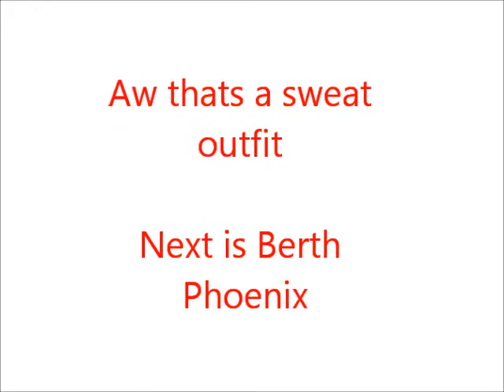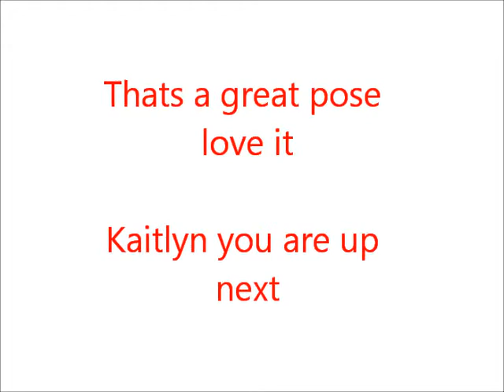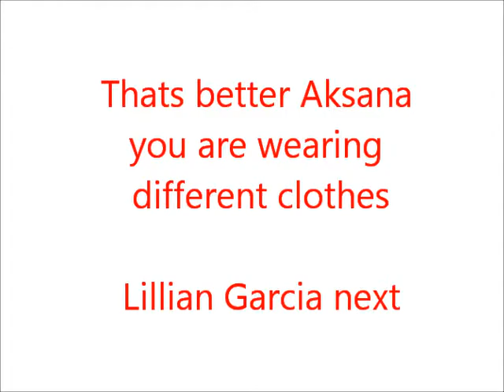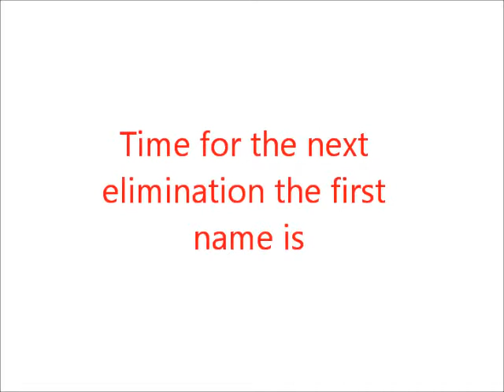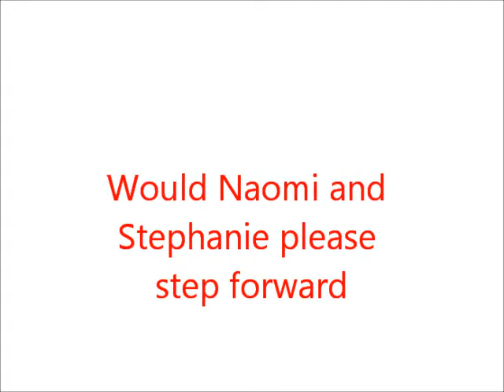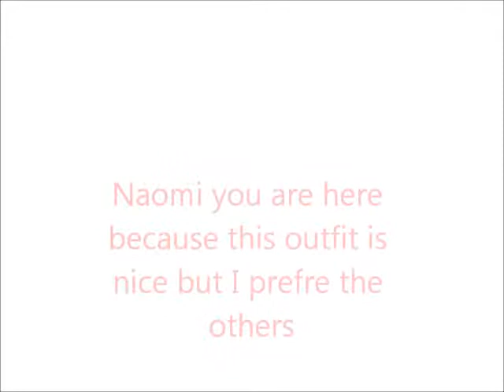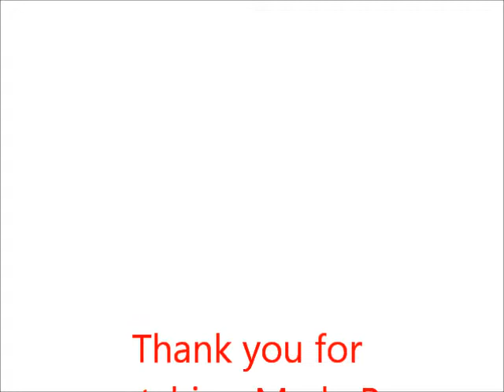WWE Diva of the year week 6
Hi there some people kept compaining about my yideos so i had to make them again only pictures this time